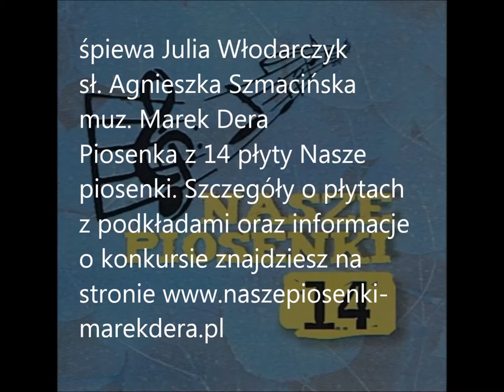Julia Włodarczyk Wakacje, wakacje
śpiewa Julia Włodarczyk sł. Agnieszka Szmacińska muz. Marek Dera, aranżacja Tomasz Kruszewski